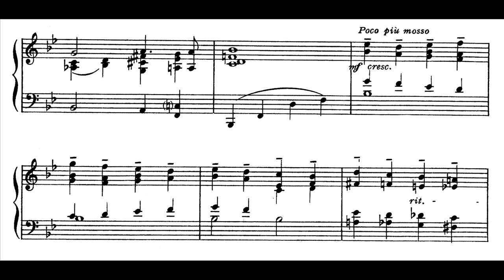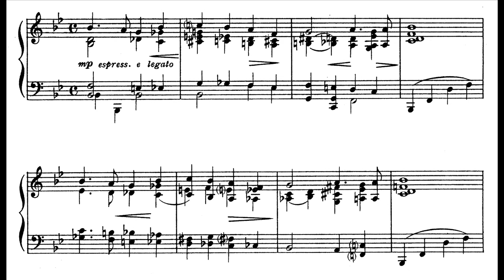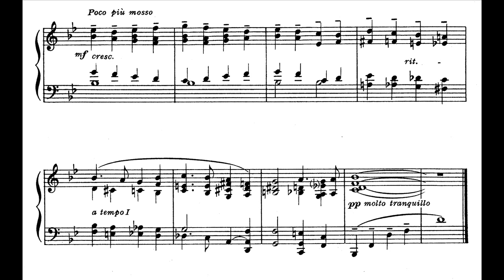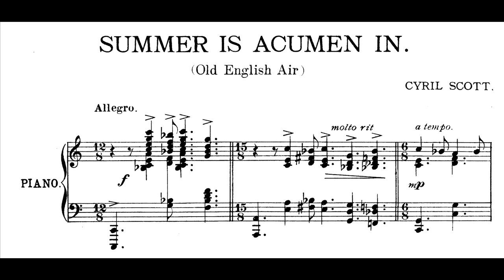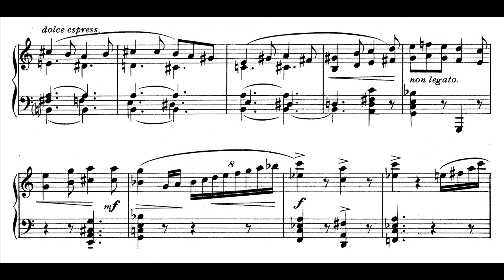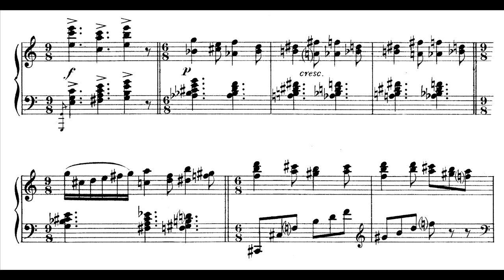Cyril Scott - British Melodies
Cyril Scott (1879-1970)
British Melodies (1912) with score

0:00 - No.1. All through the night.
2:14 - No.2. The wild hills of Clare.
4:16 - No.3. Summer is acumen in.

Performed by Leslie De'Ath